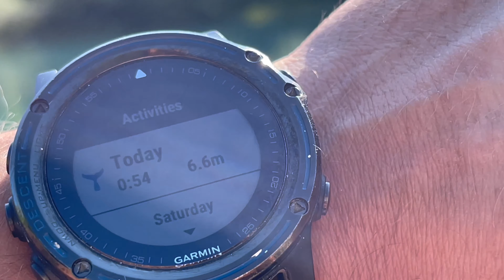Birthday Dive In Croatia: 150m Freedive Into Cetina Spring's Eye Of The Earth | Chasearmitage.com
Discover the awe-inspiring Cetina Spring, famously known as the Eye of the Earth, in this exciting FreeDive.

 Come along as we celebrate my 36th birthday diving 150M deep into Croatia's crystal-clear waters. Although the cold was challenging, the experience was truly unforgettable!

The video is about "Birthday Dive In Croatia: 150m Freedive Into Cetina Spring's Eye Of The Earth" but also tries to cover the following subject:

Overcoming the cold
36th birthday dive
Chasing dreams.

TITLE : Birthday Dive In Croatia: 150m Freedive Into Cetina Spring's Eye Of The Earth | Chasearmitage.com

👉 Epic Switzerland Road Trip: UK to Zurich in Alfa Romeo 4C, Lotus Elise, Focus ST! | Chasearmitage.com

✅  About Chase Armitage:

Chase Armitage is a British Stuntman & Parkour & Freerunning Professional.

I travel the world playing the action hero for TV and Film productions! It's an incredible lifestyle which I have forged over the past 20 years with blood sweat and passionate tears!

I am a Performer at heart but I also love to direct and produce action viral videos. I have produced multi million view virals for the likes of Thomson Cruises, Ad campaigns for 3 mobile & Van Heusen suits.

I spend most of my free time training in some movement style or extreme sport, recently I have taken up wake boarding! I used to call myself the Student of Movement for those that have been following me you'll already know that. I believe we should always be learning, growing and expanding and don't ever put ourselves in a box.

I also love cars! So you will probably see lots of my content revolving around that passion.